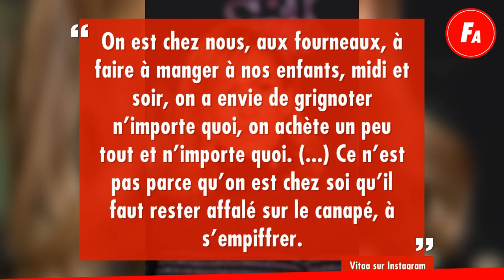FEMME ACTUELLE Vitaa A Perdu 7 Kilos, Elle Dévoile Sa Méthode Pour Ne Pas Prendre De Poids Pendant